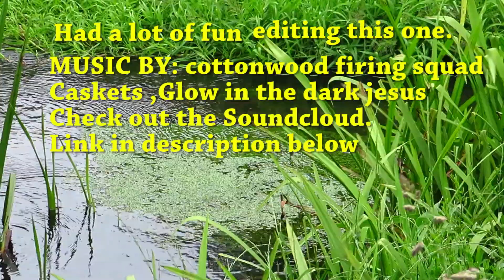JOHN HILL inspired :SKATING THE GREEN ISLAND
sorry for the editing mistake .